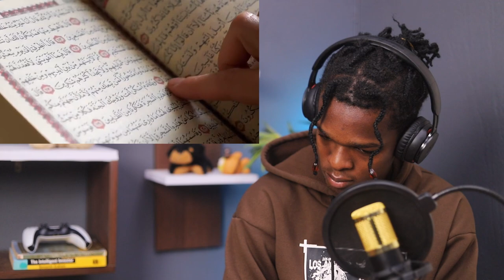Christian REACT to Unbelievable! Top 10 Famous Miracles of Allah (swt) All Around the World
1)This video has no negative impact on the original works (It would actually be positive for them)
2)This video is also for teaching purposes.
3)It is positively transformative in nature.
4)I only used bits and pieces of videos to get the point across where necessary.